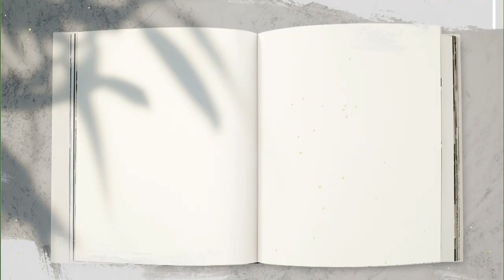時報專訪｜丟掉舊觀念！風水學就是「讓自己住的舒服」 《改運之書‧風水篇》讓你成為生活智慧王！來源「時報出版」►時報董事長趙政岷& 大耕老師◄簡單上手斗數命盤